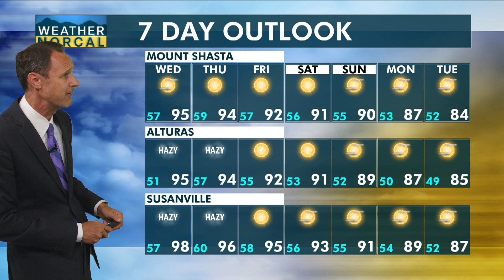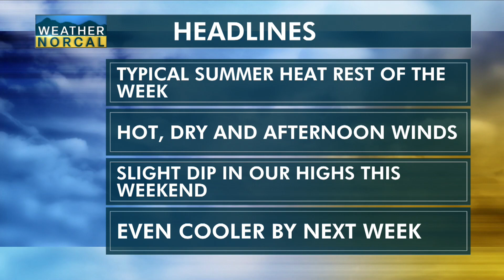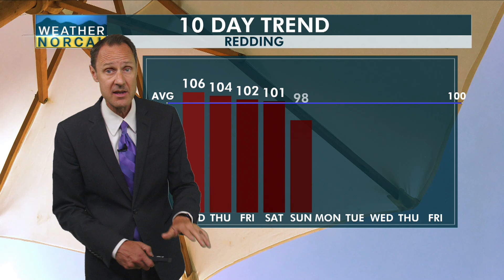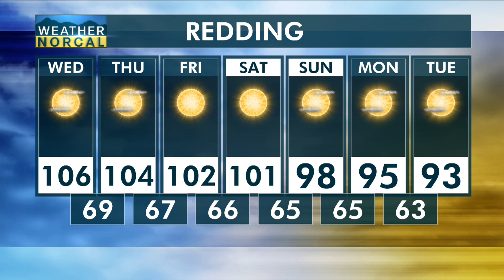NorCal Morning Update 8-7